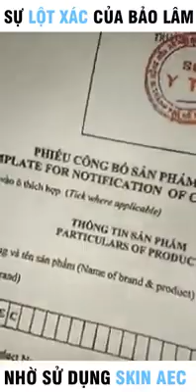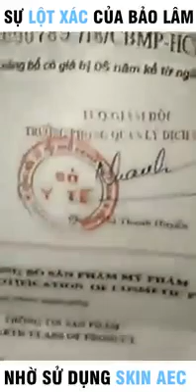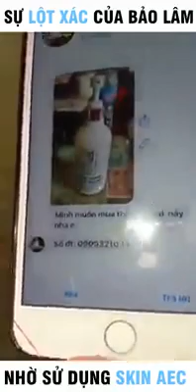Tắm Trắng Than Hoạt Tính Lê Dương Bảo Lâm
LÊ DƯƠNG BẢO LÂM Test Tắm Trắng Than Họat Tính Skin AEC 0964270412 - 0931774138 (Zalo) – KHÔNG HIỆU QUẢ TRẢ LẠI TIỀN
1.VÌ SAO NÊN DÙNG CẢ BỘ DƯỠNG TRẮNG SKIN AEC
2. CHỈ DÙNG KÍCH TRẮNG SKIN AEC THÌ CÓ TRẮNG KHÔNG?
3. SỬ DỤNG SẢN PHẨM DƯỠNG TRẮNG MÀ LẠI ĐEN ĐI?Hoàn toàn có thể, và điều này xảy ra với tất cả các cá nhân không sử dụng kem chống nắng. Bạn muốn da trắng, khoẻ mà bạn không bảo vệ da thì đến bao giờ bạn tới đích ? Vì vậy chăm sóc da là quá trình lâu dài, nếu bạn xác định bạn muốn chăm sóc da thì không vội , nếu vội thì đừng chỉ tốn thời gian và tiền bạc.Tóm lại, bộ sản phẩm Skin Aec chính là cái mà bạn muốn tìm vì nó lành tính và nó lành tính nên tác dụng của nó là về lâu dài.Đừng nghĩ chúng tôi tư vấn cho bạn các sản phẩm bạn cần dùng là do muốn lôi kéo bạn mua hàng. Bạn đã mua sản phẩm là bạn phải có kiến thức, sử dụng đúng cách, để các sản phẩm phát huy hiệu quả tối đa đối với da bạn.HOTLINE TƯ VẤN ĐẶT HÀNG